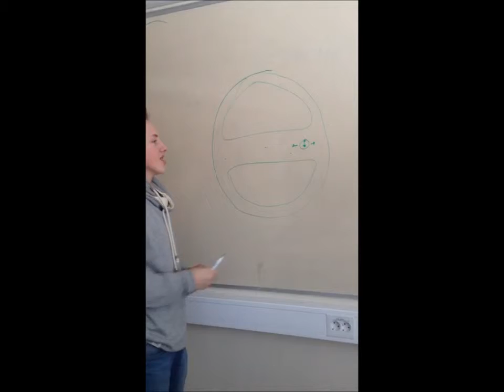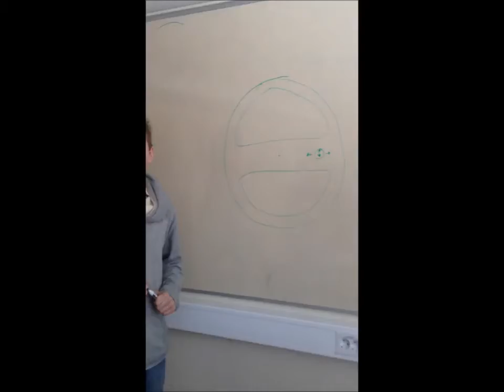Uploaded File: Form 1, Entry 55, File 0